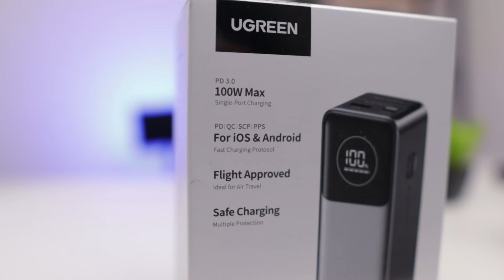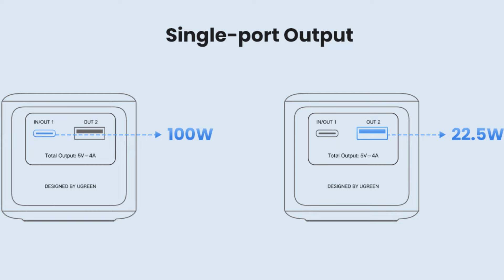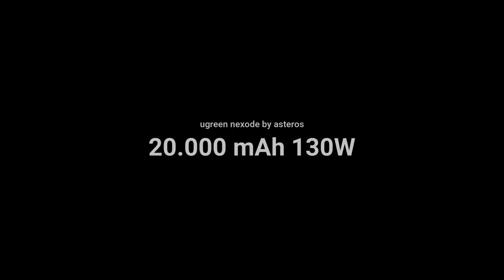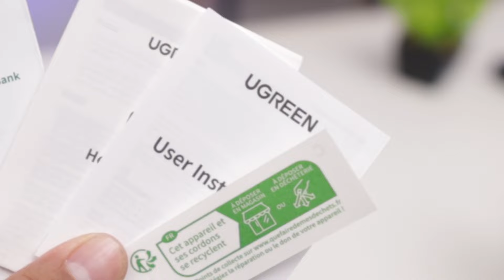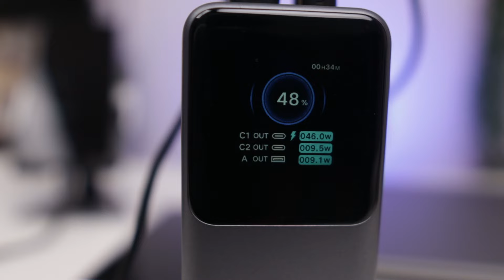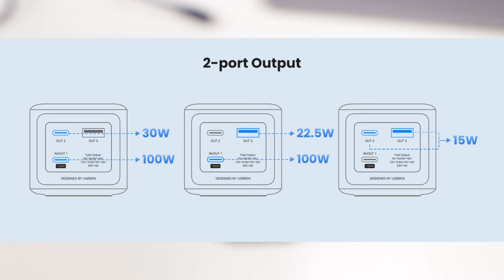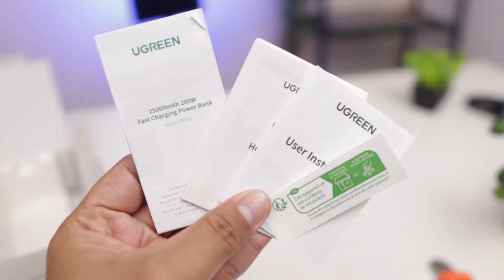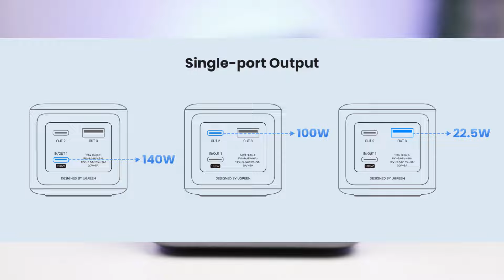POWERBANK Fast Charge 200Watt! REVIEW UGREEN NEXODE SERIES!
Powerbank PREMIUM dari UGREEN! NEXODE Series! 🔥
Nih powerbank canggih dan keren banget buat dimiliki. Ada 3 varian yang bisa dipilih. Pertama varian 12.000 mAh dengan output sampai 100W, varian Kedua 20.000 mAh dengan output sampai 130W, dan varian Ketiga 25.000mAh dengan output sampai 200W